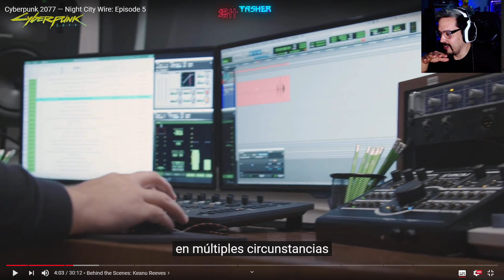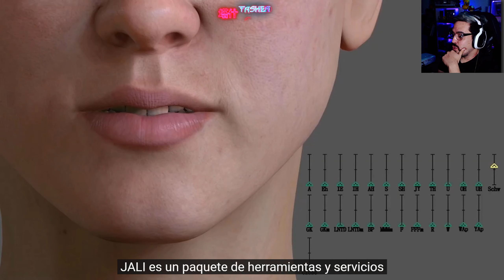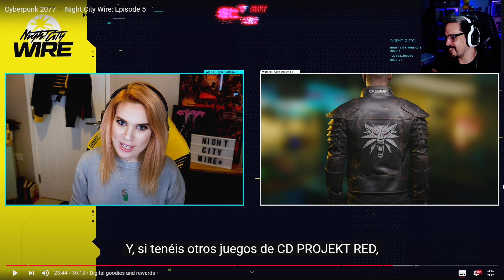Vemos Cyberpunk 2077 Night City Wire 5 - Gameplay Trailer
Reacción al último Night City Wire de Cyberpunk 2077 de CD Project Red

📺 Este video:
00:00:00 Night City Wire 5